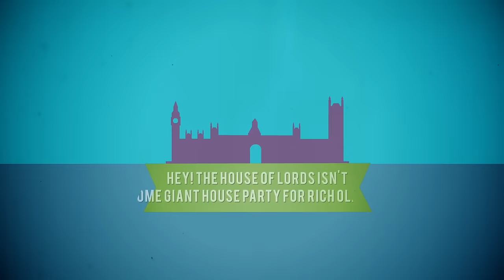What is the House of Lords? Jump Start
A guide to the House of Lords explaining who the Lords are and what they do. This teaching resource aims to help students understand the House of Lords and its history.

Follow @UKParlEducation on Twitter for more resources and information.